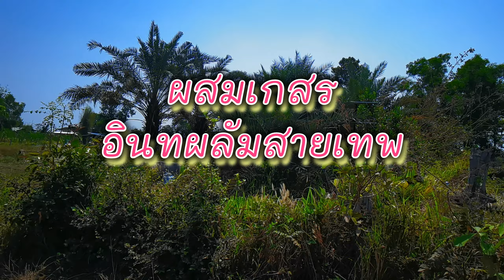ผสมเกสรอินทผลัมสายเทพเพื่อพัฒนาสายพันธุ์